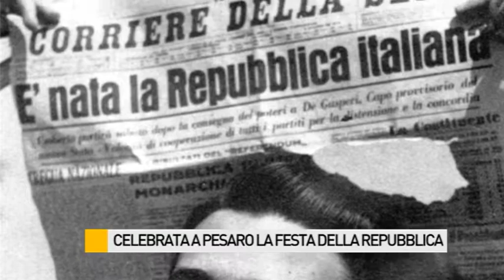Festa della Repubblica